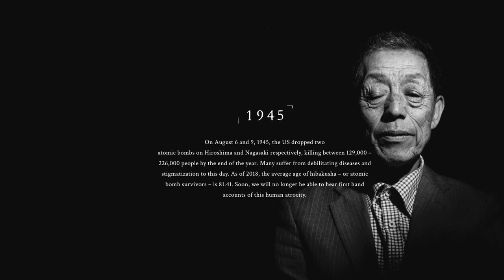July 31, 2023: Haruka Sakaguchi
The photographers eye sees things the rest of us might not.  Haruka Sakaguchi uses the camera to tell stories about cultural identity and intergenerational trauma.

Sakaguchi is a Japanese documentary photographer based in New York City. She was born in Osaka, Japan and immigrated to the US with her parents when she was three months old. Sakaguchi’s documentary work focuses on cultural identity and intergenerational trauma.  Her clients have included The New York Times, National Geographic, Time Magazine, ProPublica, The New Yorker, Smithsonian Magazine, BBC News, Bloomberg Businessweek, NPR, Newsweek and The Washington Post among other publications.